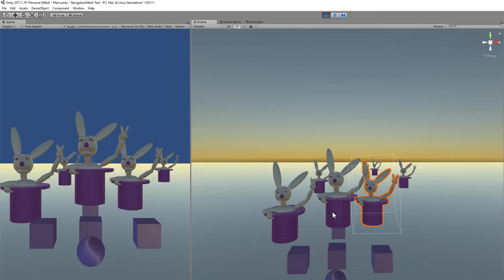My first Unity project to use a Custom Blender animation Rabbit in a Hat waving peace sign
Just a demo of a test I did. Everything is 100% original, though!

This is the 1st model I ever got serious about building in MakeVR. It was also the 1st thing I ever animated in Blender, the 1st custom object I ever imported and used in Unity and was the 1st thing I ever had 3D-printed!